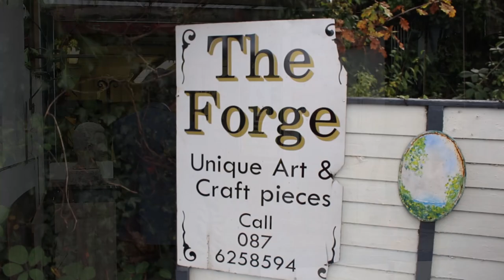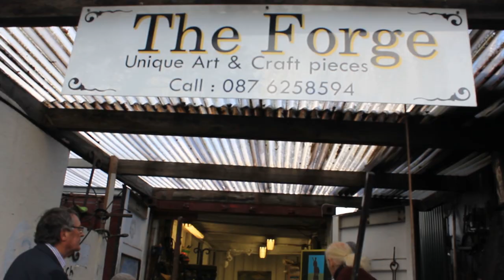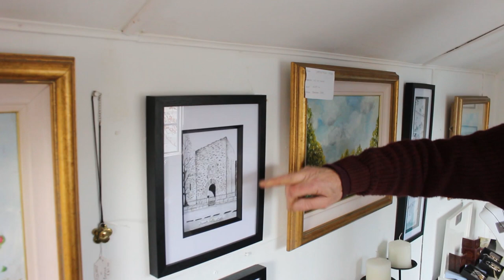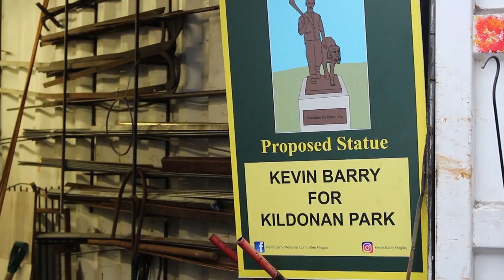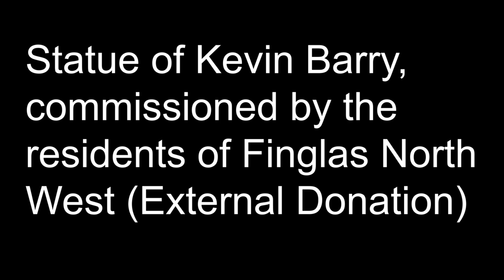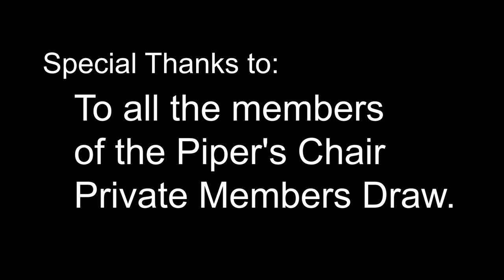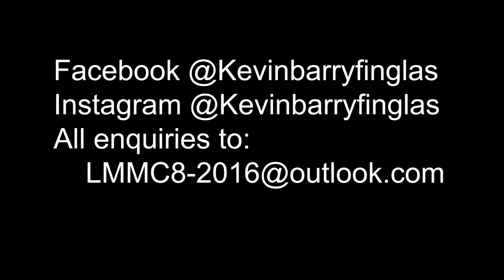Kevin Barry Finglas, Episode 1: From Kildare to Kildonan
There are 8 areas within our community of Finglas West which are named after different Irish Patriots (Barry, Casement, Clancy, Clune, McKee, McKelvey, Mellowes, Plunkett).

In 2020 as a way of commemorating the life of Kevin Barry, we formed our committee on the centenary year of his execution with the goal of creating a piece of public art in his likeness to compliment his memory.

This is our second public art project under the guidance of Liam Mellowes Memorial Committee

In our opening episode we meet the artist we have chosen to undertake the commission from the people of Finglas for a statue of Kevin Barry.

We are funding this project through various different fundraising efforts and events for the past year and we have also started an online fundraiser to help with our efforts it can be found below if you would like to help out ☺️